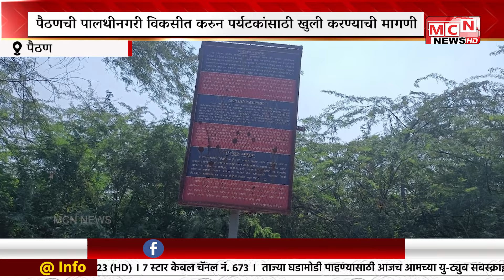MCN NEWS|सम्राट शालिवाहनाच्या ऐतिहासिक वारस्यावर वेड्या बाभळीचे साम्राज्य!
MCN NEWS|सम्राट शालिवाहनाच्या ऐतिहासिक वारस्यावर वेड्या बाभळीचे साम्राज्य!  इतिहासप्रेमींमध्ये नाराजी